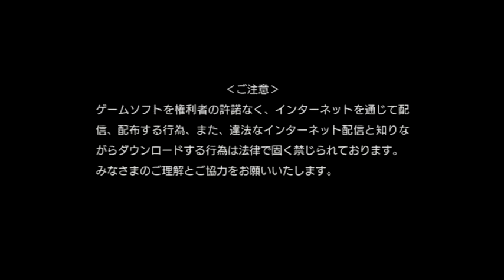Dengeki Bunko Fighting Climax Opening Intro